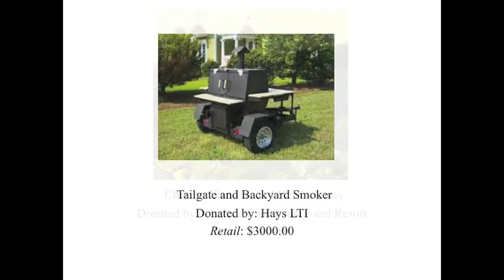Harvest Celebration 2015 Preview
Here is just a preview of Harvest Celebration 2015 and the Blue Level items for the Field of Dreams. We look forward to seeing everyone there, tickets are still available!